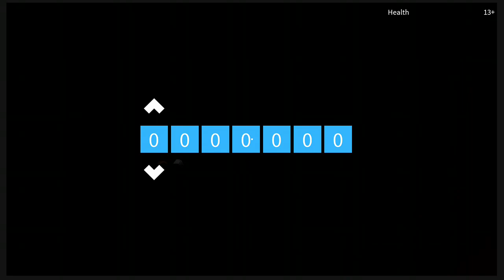Roblox: Identity Fraud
Sarah:
Ashton:
Blessedtrash: